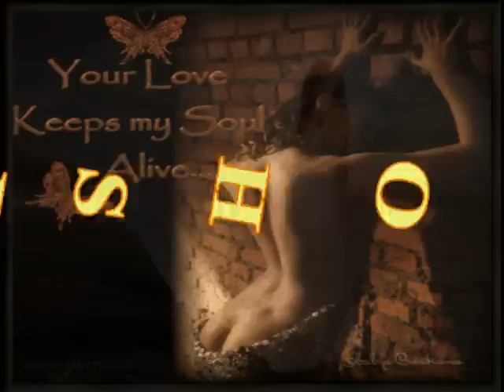MAMA'S JASJE - ADEM MIJN ADEM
MAMA'S JASJE  -  ADEM MIJN ADEM   SLIDE   NEDERLANDSTALIG
ROMANTIC LIEFDE VERLIEFD LOVE  ENDLESS LOVE